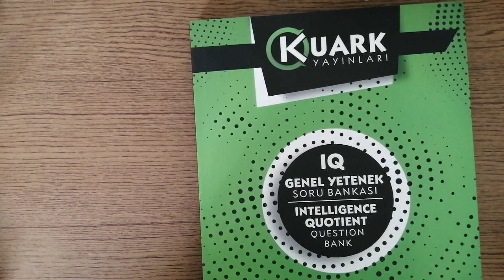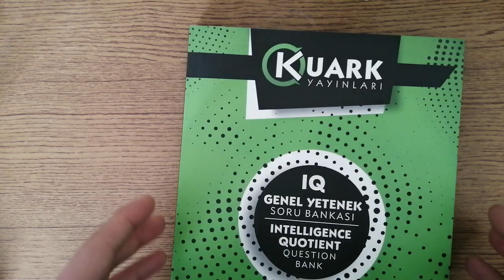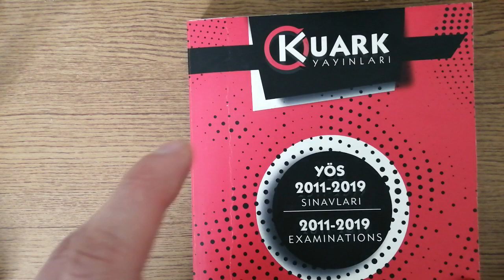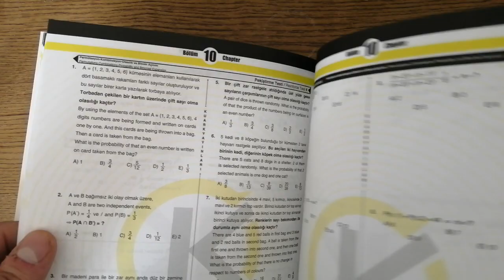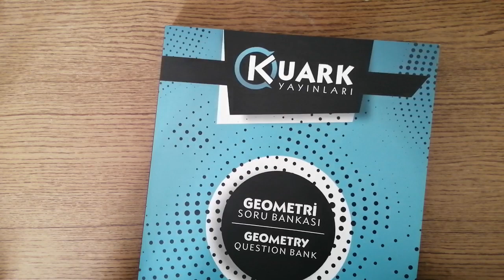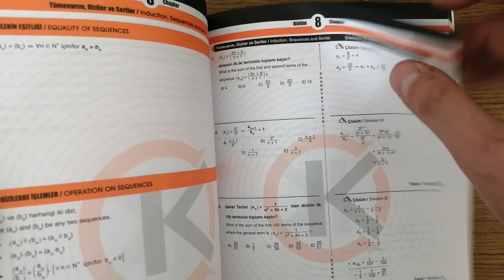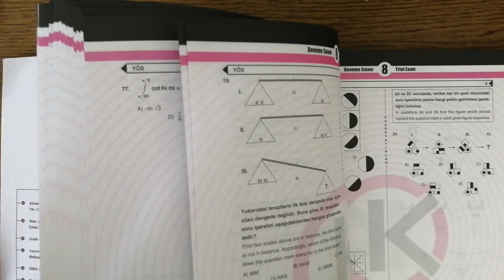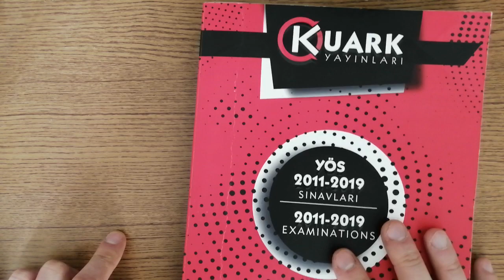KUARK YAYINLARI İNCELYELİM#yös2021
KUARK YAYINLARINA KİTAPLARINI YOLLADIĞI İÇİN TEŞEKKÜR EDERİZ

Sorularınızı yorumlarda bekliyorum